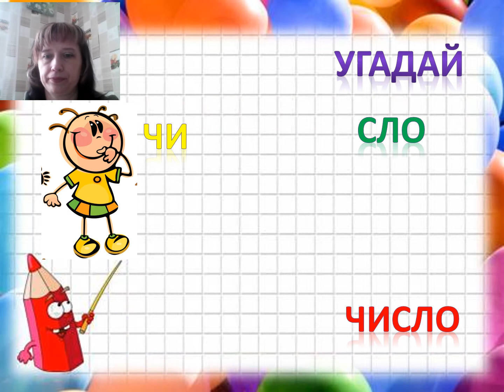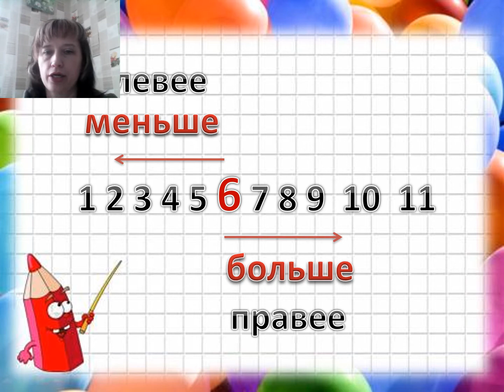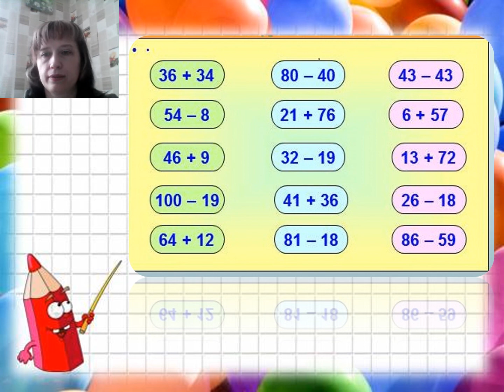13 04 2020 математика 7 ОВЗ Филиппова Т Н